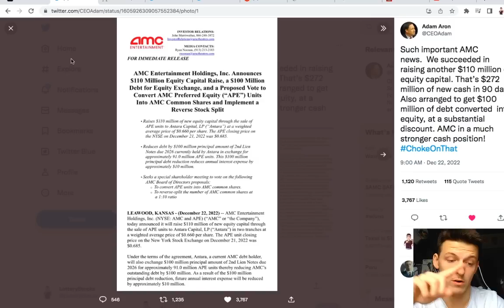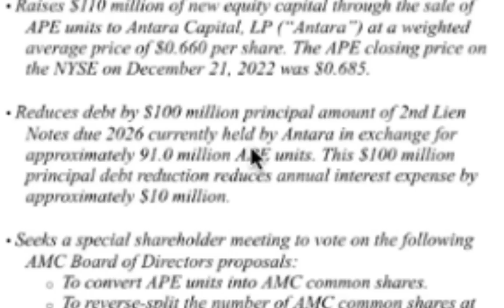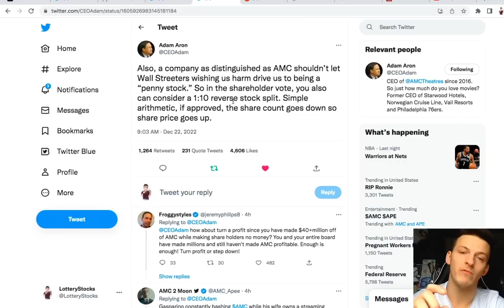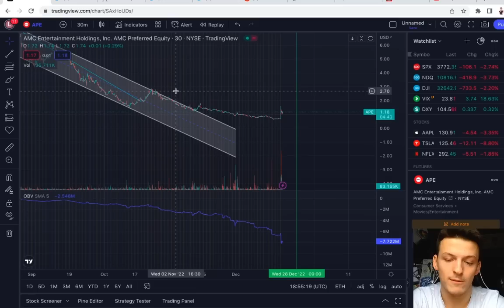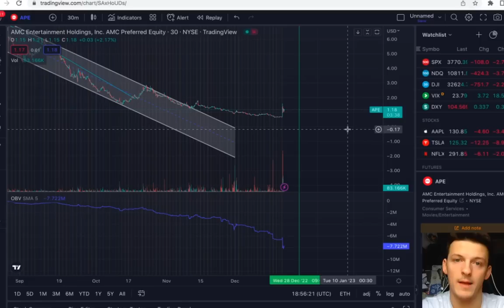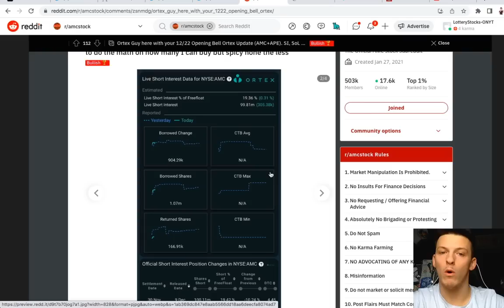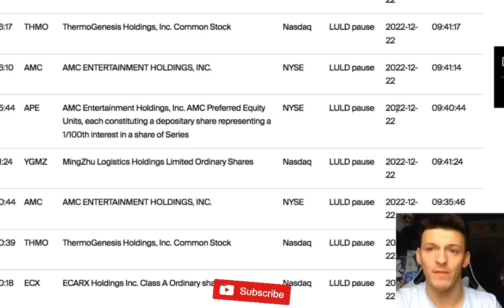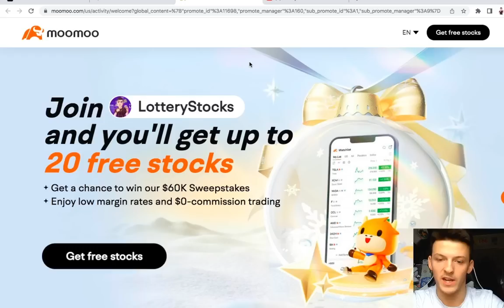AMC/APE - EVERYTHING YOU NEED TO KNOW | 1:10 REVERSE SPLIT